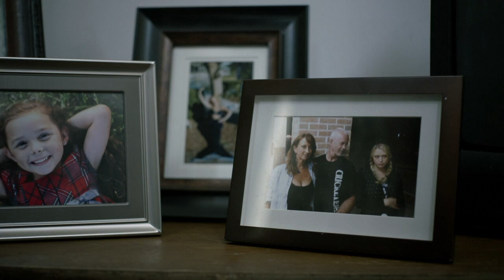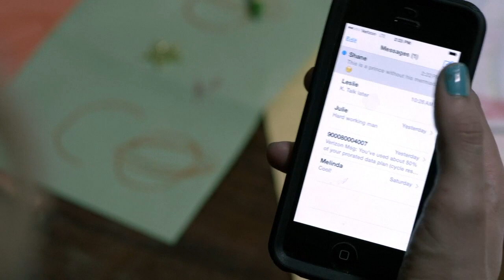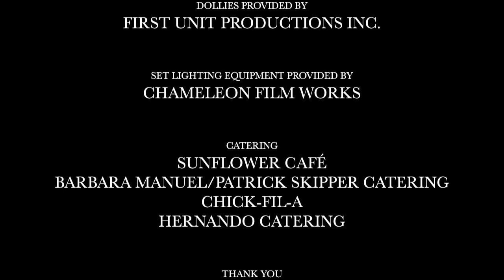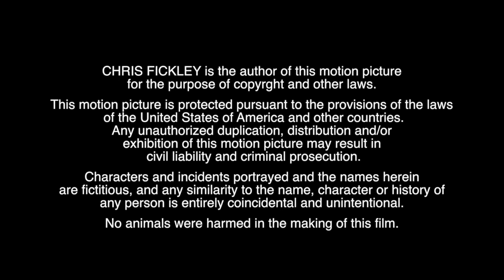Episode 3 - Winding Waters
Working as a mermaid in a historic roadside attraction, AIDA is the show's most talented and adored performer. However, her personal life is a struggle to stay afloat, and when presented with a potentially life-changing opportunity, she must choose between the strains of family and chasing a fading dream.

Cast

Lance Irwin    (Starke)
Justin Sargent    (Shane)

Crew

Chris Fickley   (Director , Writer & Producer)
Christopher Ely  (Producer)
Brooke Newton   (Producer)
Allison Penny   (Executive producer)
Patricia P. Miracle   (Executive producer)
Robert Neel   (Executive producer)